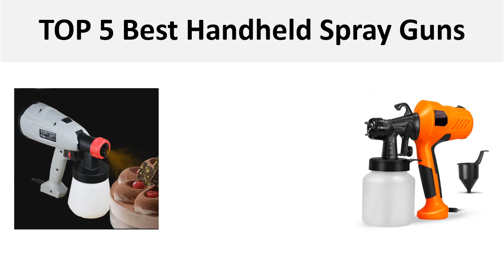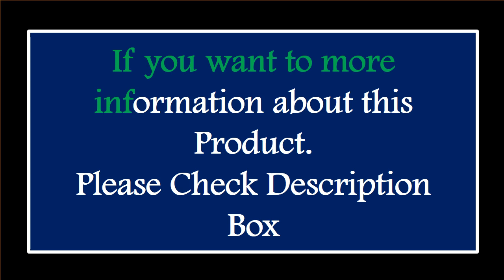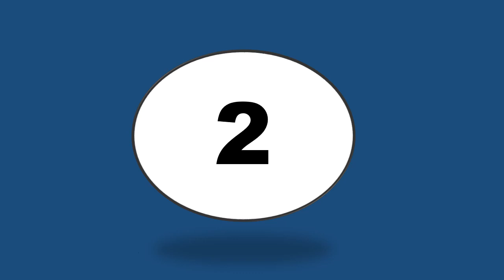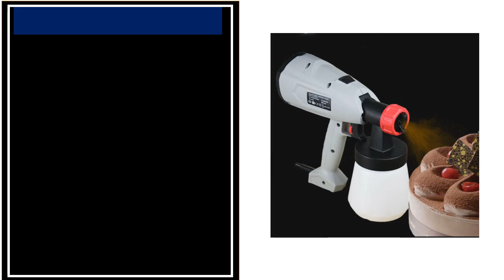TOP 5 Best Handheld Spray Guns Review 2024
1.400W Electric Handheld Spray Gun, HVLP Spay Gun, for Painting Wood, Furniture, Wall, Easy Spraying and Cleaning

2.800ML Electric Spray Gun Cordless Handheld Paint Sprayer Auto Furniture Wall Coating Airbrush Fit Makita 18V Battery(No Battery)

3.1 Litre Handheld High Pressure Pneumatic Cleaning Spray Gun with Plastic Foam Pot and Flat Head for Car Wash Furniture Cleaning

4.600W Electric Handheld Spray Gun Paint Sprayers 2.5mm Nozzle 800ML Spraying Airbrush For Painting Cars Wood Furniture Wall

5.220V Power 600W Baking chocolate electric spray paint gun cake sprayer Handheld Paint Spray Gun 1.8/2.6MM